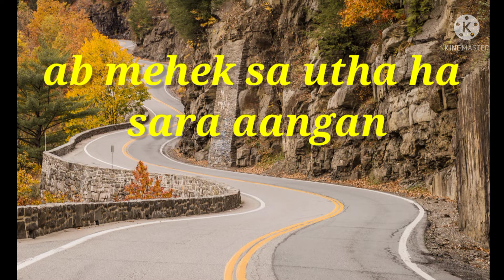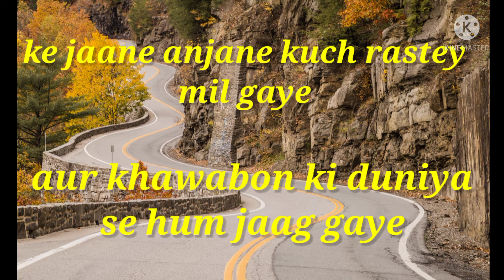A emotional shayari of jaane anjane kuch rastey milgaye# sad life# shayari status 🤔😔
if you like this then please
  our channel